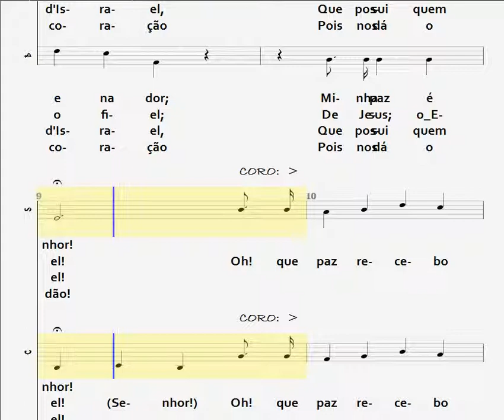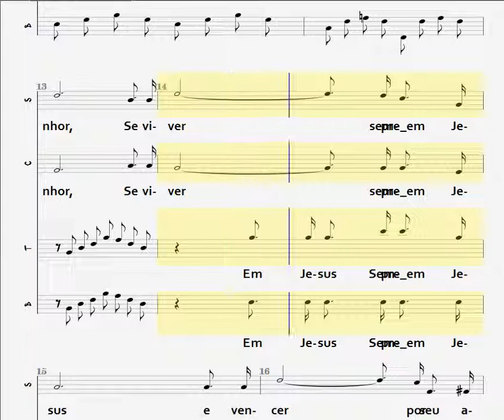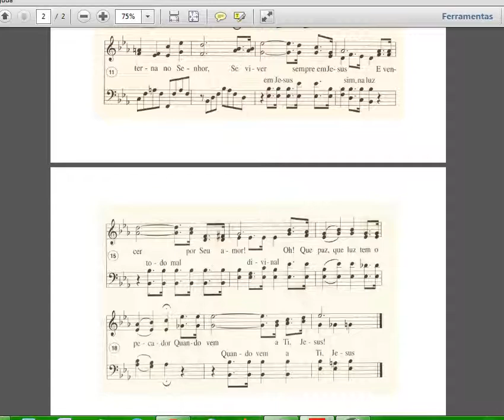364- OH! QUE PAZ - 4 NAIPES